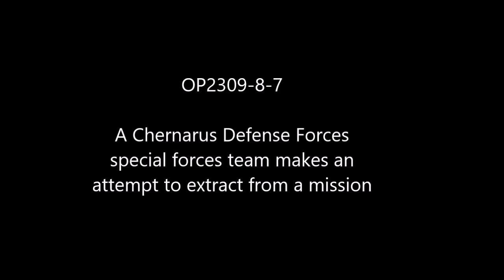"Guess we'll be humpin' it back to base": Chernarus DSefense Forces special operations in Chernarus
OP2309-8-7
A Chernarus Defense Forces special operations team extracts after the completion of a snatch mission.

Mods used (Not a comprehensive list):

RHS GREF
CUP
TPW Mods
Project Opfor
Drongo's Command Enhancement
ASR AI3
Lambs Suppression
Russian Female Voice
Zephik Females
TGM Females
Bloodlust

Terrain: Chernarus 2020

Why Chernarus?